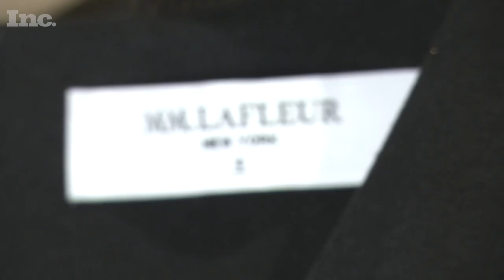How to Navigate Difficult Conversations With Your Team, According to the CEO of M.M. LaFleur | Inc.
Sarah LaFleur is the cofounder and CEO of M.M. LaFleur, a fashion brand for working women. She sat down with Michelle DeLoach, founder and CEO of wedding wear startup Revelry, to share her best advice for transitioning from founding team member to CEO.